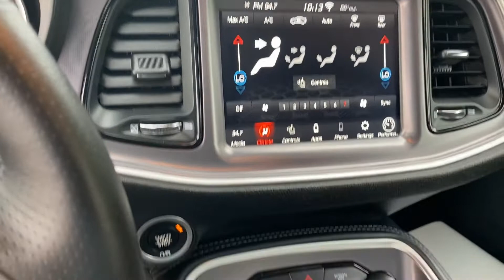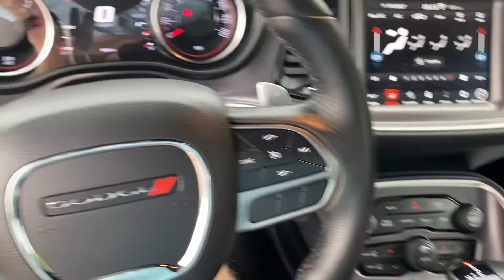164766 2020 Dodge Challenger Scat Pack interior